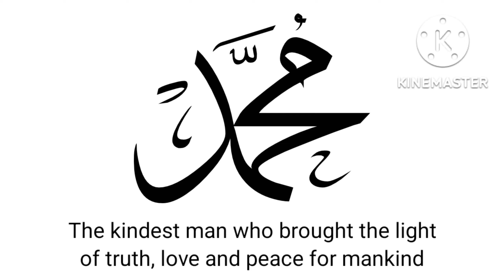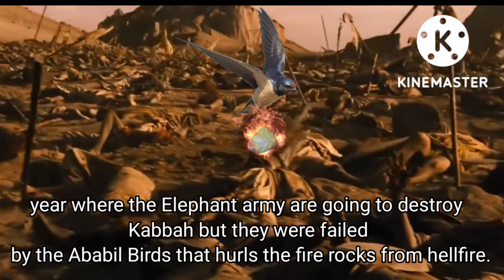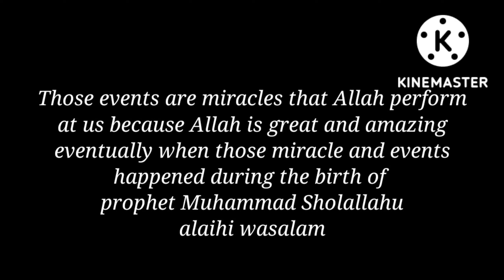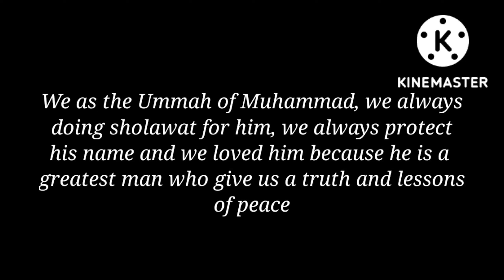Miracles and events during the birth of Muhammad | Islamic Gacha club animation.(Maulid special).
Prophet Muhammad Sholallahu alaihi wasalam is the last and end of all prophets and messengers. there were many events and miracles happened during the birth of the last prophet. The miracles are done by Allah Subahanahu wata ala as its might. Prophet Muhammad is actually mentioned to arrive in Torah and Bible but not many Jews and Christian will believe it while many of them are believed.